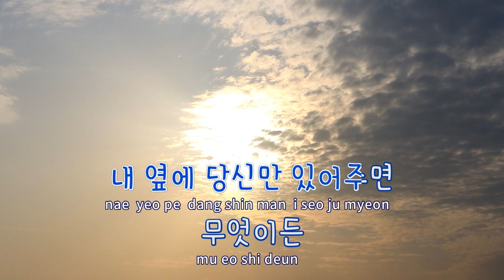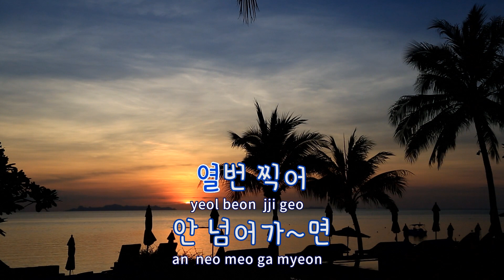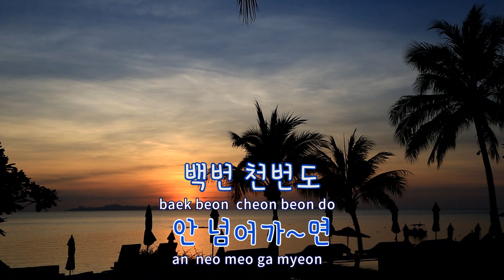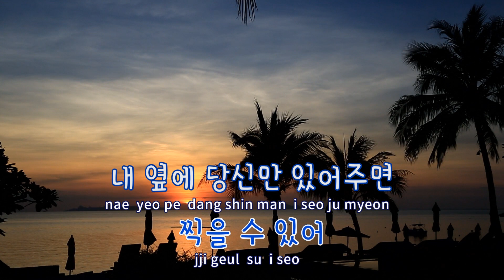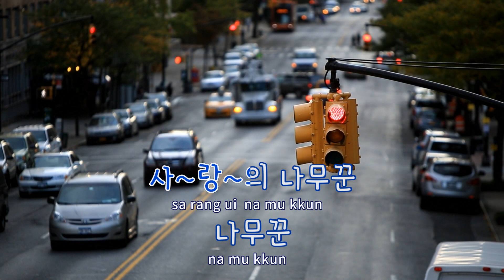[TJ노래방] 나무꾼 - 임영웅,영탁,이찬원,정동원,김호중,장민호,김희재 / TJ Karaoke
나무꾼  --  임영웅,영탁,이찬원,정동원,김호중,장민호,김희재